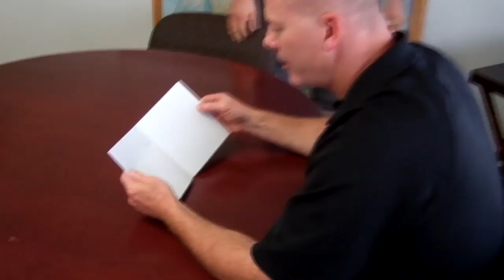The Missing Link in Discipleship (book)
Three times available over the summer 2012, including one during the evening!

This short, interactive webinar with Greg Stier will explore the
missing accelerant in the discipleship process and how the
faith of your teens will grow when they are challenged in this
one area. What is it? It might not be what you think... Check out
the dates and times to the right and sign up!